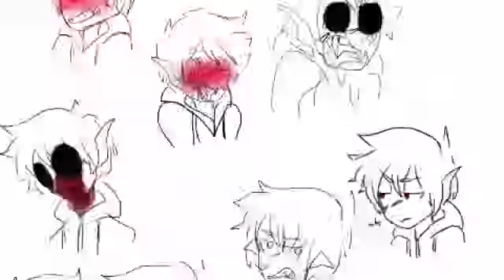This is quite lit! Thx greenz hok'ee!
It's pretty good and cute thx!